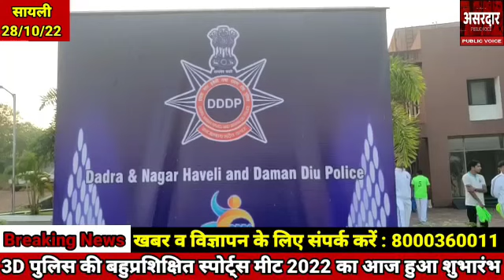silvassa | 3D पुलिस की बहुप्रतीक्षित स्पोर्ट्स मीट का शुभारंभ.. daman dnh के SP रहे मौजूद..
3D पुलिस की बहुप्रतीक्षित स्पोर्ट्स मीट 2022 का शुभारंभ आज साइली के पीटीएस ग्राउंड में किया गया, इस कार्यक्रम में मुख्य अतिथि के रुप में दमन के एसपी श्री अमित शर्मा मौजूद रहे साथी गेस्ट ऑफ ऑनर के रूप में दादरा नगर हवेली के एसपी श्री राजेंद्र प्रसाद मीणा मौजूद रहे और दादर नगर हवेली के एसडीपीओ सिद्धार्थ जैन भी रहे मौजूद यह 28 अक्टूबर 2022 से 30 अक्टूबर 2022 तक तीन दिवसीय समारोह होगा इस कार्यक्रम में कई खेलों का भी आयोजन किया गया है देखे इस विषय में दादरा नगर हवेली के एसपी राजेंद्र प्रसाद मीणा ने क्या कहा

Thank you for contacting PUBLIC VOICE | DARE TO SHARE
SILVASSA | DAMAN | VALSAD DISTRICT & ALL GUJARAT

PUBLIC VOICE | DARE TO SHARE के साथ खड़े रहने के लिए घन्यवाद...
आप अपने आस पास घटित घटनाओं को हमें भेजे, हमारे चैनल का हिस्सा बने।

vapi - YouTube

Vapi City 4K Drive Tour - YouTube

Vapi city full vilog।Railways station।market।cheapest market in ...

Vapi । Vapi Gujarat । Vapi City Gujarat । Vapi City video। Vapi ...

Vapi Gunjan Char Rasta | Gujarat city Vapi - YouTube

वापी में लॉक डाउन की खास खबर Vapi Me Lockdown Ki Khas ...

Gujarat के Vapi में चमत्कार हो गया, पहली मंजिल से गिरी बच्ची ...

Vapi city |Gujarat | Vapi silvassa Road - YouTube

Youtube in Vapi - OLX

Vapi's pollution level raises concern - YouTube

DAMAN YOUTUBE

Top Places to visit in Daman Diu - YouTube

Jampore Beach Daman, India (Exclusive Video) - YouTube

Development of Jampore Beach - Daman - YouTube

Daman City - YouTube

Devka Beach Moti Daman - Beach Near Mumbai - YouTube

Daman and Diu I Mini Goa I Daman and Diu Tourism - YouTube

More than 500 industries open in Daman and Diu - YouTube

Daman & Diu tour plan and budget | दमन और दीव कैसे घूमे

Daman City Beach Video - Famous Tourist Places To Visit